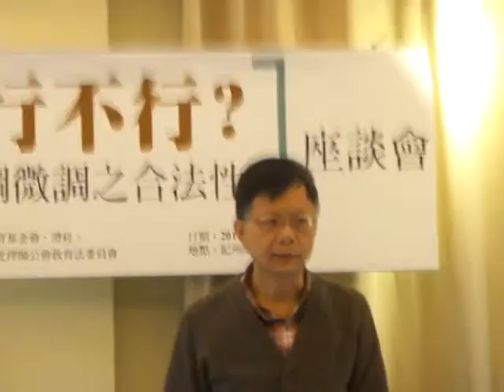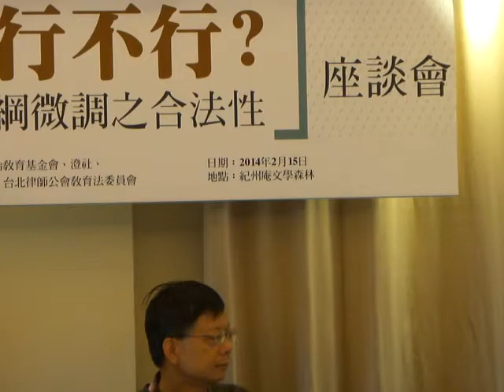1周志宏（20140215洗腦行不行？高中課綱微調之合法性）